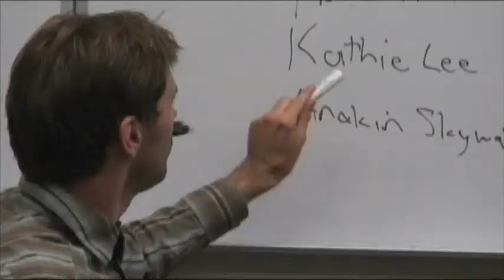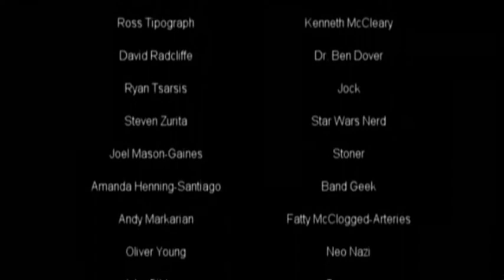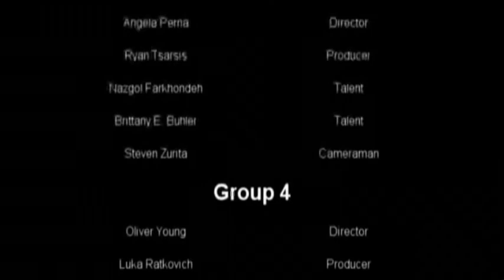Stoker High Part 2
The USC Summer Seminars Screenwriters Class of 2007 presents Stoker High!  We spent the last half of our class writing and producing the first act of a pilot episode, filmed on campus around USC.  It was a great experience for all of us to work together on this!  Oh, yours truly mainly did the behind the camera stuff, but I did star as an extra.  Of course, who else could I be but the Star Wars Nerd?

Two monsters posing as regular teenagers in a regular school must keep their identity secret from the rest of the kids, but when a new monster shows up and refuses their help, Charles, the ghost, and Victoria, the vampire, must find out a way to protect the new kid, Jack, the werewolf, and their identities from the school snoop.